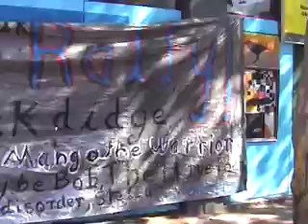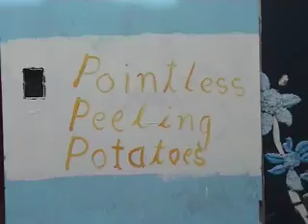Star Hotel Peace Rally